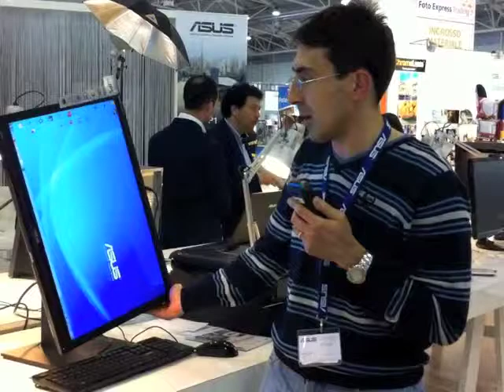Photoshow 2012 - Intervista a PierFrancesco Costantini di ASUS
PierFrancesco Costantini, Technical Marketing Specialist di ASUS Italia, presenta il nuovo monitor PA 246Q della Serie Pro Art dedicato ai professionisti della grafica e del fotoritocco.

Photoshow 2012 (Roma, dal 30 Marzo al 2 Aprile) - Manifestazione dedicata all'Imaging, con aree dedicate al trade, agli operatori del settore e al pubblico più in generale.

/*Eng*/
Photoshow 2012 - Interview to PierFrancesco Costantini of ASUS Italia

PierFrancesco Costantini, Technical Marketing Specialist at ASUS Italia, introduce the new Pro Art PA 246Q display for professional graphics and image-editing applications (Italian lang.).

Photoshow 2012 (30 March to 2 April, Rome, Italy) - Italian Imaging leading event; in the same context, the exhibition features different areas dedicated to trade, specialists operators and visitors.